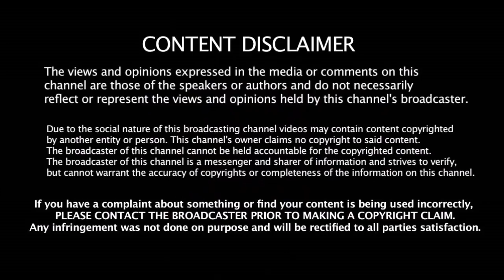தமிழ் தலைவாஸ் அணியில் இடம் பிடித்த வீரர்கள் யார் யார் தெரியுமா | Tamil Thalaivas Pro Kabadi Squad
தமிழ் தலைவாஸ் அணியில் இடம் பிடித்த வீரர்கள் யார் யார் தெரியுமா | Tamil Thalaivas Pro Kabadi 2018 Squad